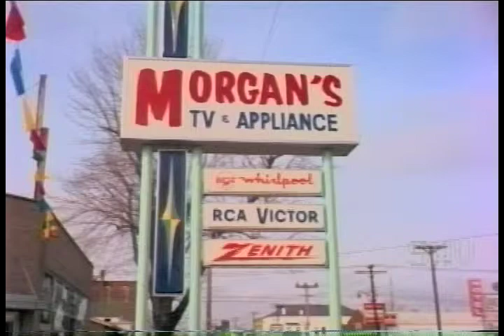MORGAN'S TV & APPLIANCE THEATRICAL COMMERCIAL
This Port Clinton, Ohio mom-and-pop appliance store produced a promotional film for a local drive-in or walk-in theater in the late 1960s. Warren Morgan the owner ran the store from 1956-82 when he retired. That's his son Jeff making adjustments on the color console at the end of the film. Warren passed away at the age of 80 in 2008.

Remember there's "no down payment" at Morgan's, just 36 easy ones to follow once you get that color console out the door.  Visit the "TV Man: the Search for the Last independent Dealer" documentary